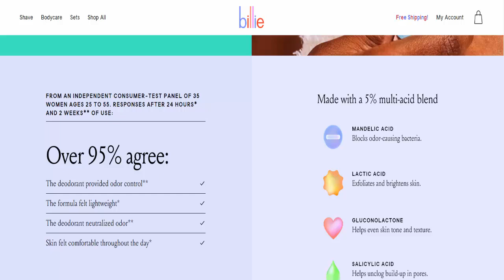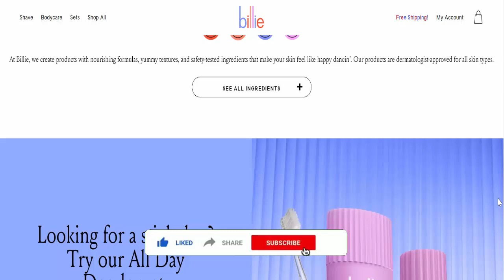Billie Deodorant Reviews (June 2024) - Is AHA Deodorant An Original Product? Find Out!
Billie Deodorant Reviews (June 2024) - Is AHA Deodorant An Original Product? Find Out! | Product Review

Do you want to know about Billie Deodorant Reviews? Watch this video till end because in this video you will get to know about the legitimacy of the website. Friends, this is not our website. In case, If you have experienced any fraud over this website then watch this unbiased review video till the end, We will share the way to get your money back.

Product Review

Billie Deodorant
Billie DeodorantReview
Billie DeodorantReviews
Billie DeodorantLegit
IsBillie DeodorantLegit
Billie DeodorantScam
IsBillie DeodorantScam
HowDoesBillie DeodorantWork